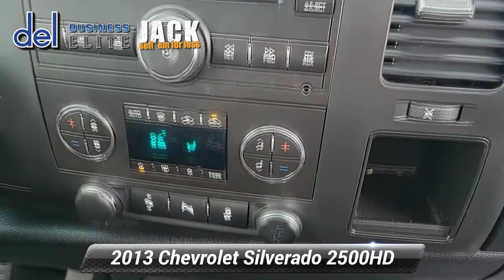Used 2013 Chevrolet Silverado 2500HD LT, Paoli, PA 19301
Del Chevrolet

Built like a Rock! Our 2013 Silverado 2500HD LT Crew Cab 4X4, shown in gorgeous Blue Granite Metallic, steps up to handle your heaviest requirements. Powered by a 6.0 Liter V8 that offers 360hp connected to the 6 Speed Heavy Duty Automatic transmission. This Four Wheel Drive combination can grapple a payload up to 4,200 pounds, and its Heavy-Duty Handling/Trailering Suspension Package keeps you in control when pulling loads. It also come with a large tool box for extra storage!

Enjoy the features found in the LT package like deep-tinted glass, heated power mirrors, and a great audio system with OnStar and SAT. Comfort level amps up with carpeting, power windows and locks, premium cloth seats, and a leather-wrapped steering wheel.

Chevrolet's safety features are all in places like a tire pressure monitoring system, airbags, and Stabilitrak. There's no reason to avoid comforts and conveniences while you are doing the heavy jobs. The Silverado 2500HD LT is the right tool to get your jobs done right. Save this Page and Call for Availability. We Know You Will Enjoy Your Test Drive Towards Ownership!

[RLVID:5869:977d1839bbf407be:8d1279d33d40699a:1]